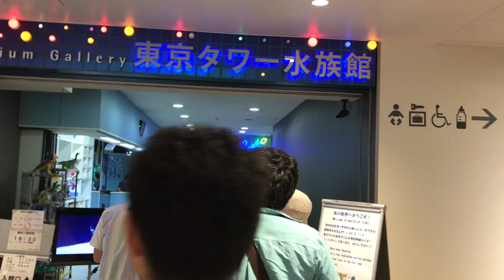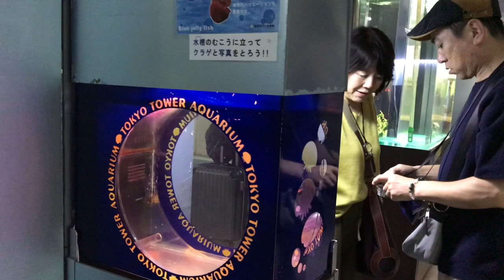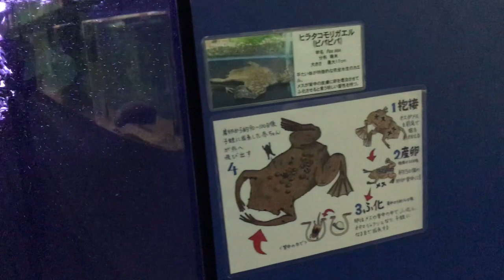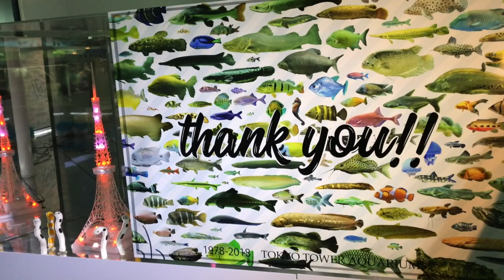【都内水族館巡り】東京タワー水族館に行ってみた I went to Tokyo Tower Aquarium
今月で閉館するそうです。

ドライブ🚗や旅行🍁が好きな方が知り合えるように
オンラインサロンを開設しました🎵😸💕
会社以外で趣味の友達が作りたい方は利用してみてくださいね🌸

旅行♨️やキャンプ⛺️が大好き❣️オンラインサロン

ちなみに写真のオンラインサロンもあります📸

1975年東京都生まれ大田区在住。幼い頃から病弱で休学気味。学力不足なうえ集団生活に慣れていないため、普通に社会生活を営むことは困難と悟る。両親とも株式投資で生計を立てている姿を見て育つが、本人にはその才能がないのか未だにパラサイト状態。ハンドメイドサイトで販売していたウサギのぬいぐるみ（フニータ）が、テレビ出演して日の目を見る。基本一人で過ごすことが多い為、時々死にたいくらいの激しい孤独感に襲われる事がある。同じような痛みを持つ人を癒したいという思いから、フニータランド設立の夢を掲げ、猛進中〜❣️

ふじ子と５匹の猫channel Z（猫と雑談LIVEのチャンネル）